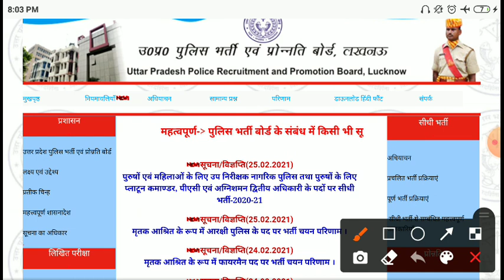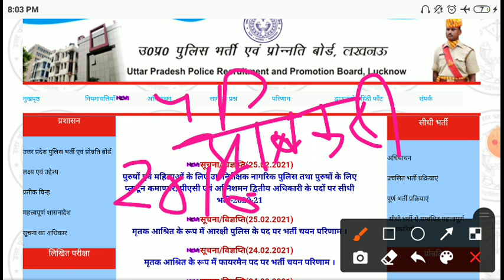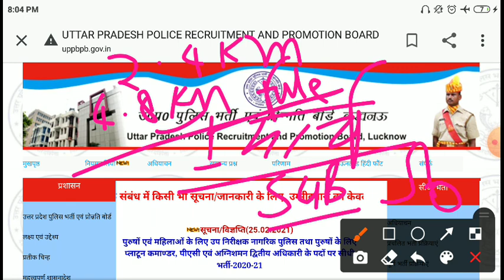Up jail warder result 2021/up jail warder Cutoff 2021/up jail warder result date /up fireman result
up jail warder previous year paper pdf in hindi